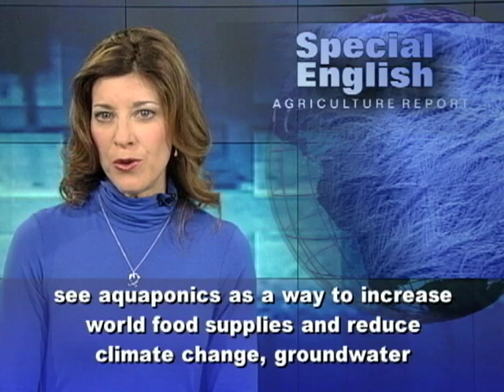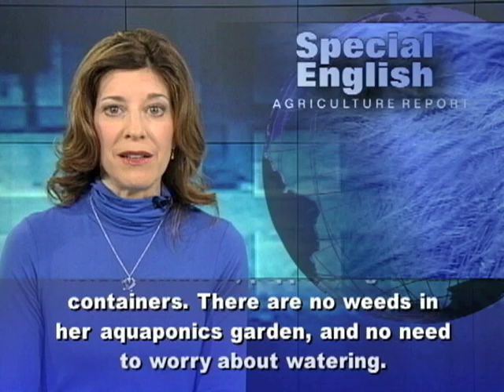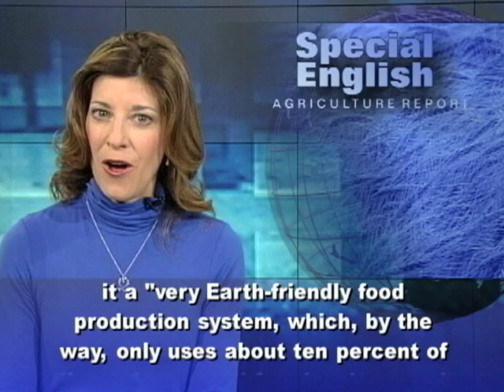Grow It Yourself: Diving Into Aquaponics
Aquaponics is the idea of producing vegetables and fish in the same closed system. It combines aquaculture, or fish farming, with hydroponics, a way to grow plants without soil. Supporters see aquaponics as a way to increase world food supplies and reduce climate change, groundwater pollution and overfishing. Sylvia Bernstein says the idea is as old as nature. "Aquaponics is really a recirculating wetland system, so it's happening right on the banks of our lakes." She grew plants in water with a chemical fertilizer for years. Then she discovered she could use wastewater from fish to grow organic vegetables and fruit. She says she "couldn't believe that something as simple as fish waste could become a complete fertilizer. So I had to actually see a system that was in a friend's basement. But when I did, it changed my life." That was three years ago. Ms. Bernstein built her first system with her son outside her home in Boulder, Colorado. Today she raises tilapia and trout. She feeds them once a day. Her plants -- including herbs, tomatoes, peppers -- grow in containers. There are no weeds in her aquaponics garden, and no need to worry about watering.          Ms. Bernstein started her own business called the Aquaponics Source. She has a YouTube channel, teaches aquaponics at the Denver Botanic Gardens and recently published a book. Aquaponics farmer James Godsil says the Internet is helping many aquaponic gardeners connect and learn from one another. Three years ago, Mr. Godsil helped create an aquaponics farm in Milwaukee, Wisconsin, called Sweet Water Organics. In twenty-ten, he helped establish the Sweet Water Foundation to teach people around the world about aquaponics. He calls it a "very Earth-friendly food production system, which, by the way, only uses about ten percent of the water normal farming does, and uses no pesticides." Subra Mukherjee is with a group in Kolkata, India, that is working with the foundation to develop aquaponics in a community in West Bengal. The community has poor soil conditions for growing food. Mr. Mukherjee says "technologies like aquaponics are ideal for these kinds of situations. We can actually bring it right into the middle of slums in the cities. So it becomes a very good model for urban and village-based communities." For VOA Special English, I'm Carolyn Presutti. Have you ever worked with aquaponics? Tell us about it at voaspecialenglish.com. (Adapted from a radio program broadcast 31Jan2012)